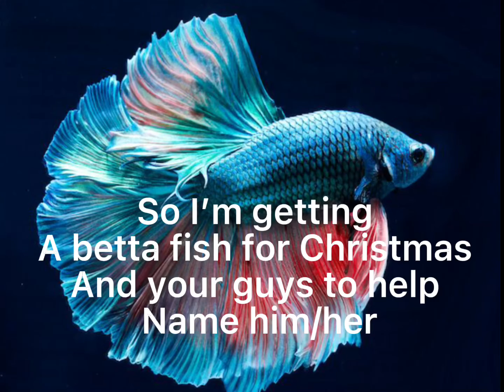HELP ME NAME MY BETTA FISH!!!